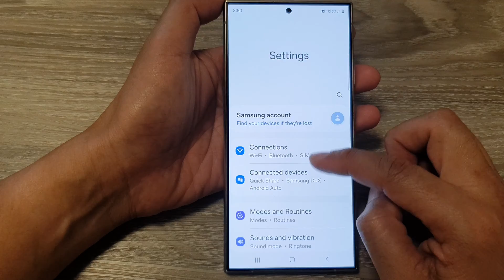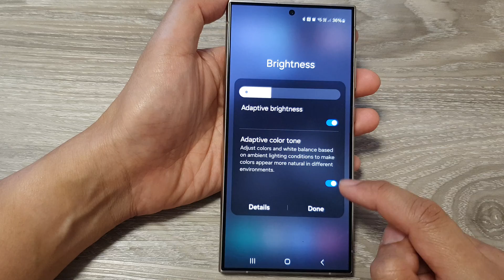Galaxy S24/S24+/Ultra: How to Increase/Decrease Screen Brightness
Welcome to the ultimate guide on managing your iPhone screen brightness! In this comprehensive tutorial, we'll walk you through the step-by-step process of adjusting screen brightness on your iPhone running the latest iOS 17. Whether you're looking to enhance visibility or conserve battery life, we've got you covered with valuable tips and tricks.